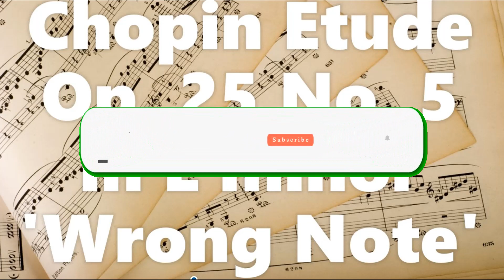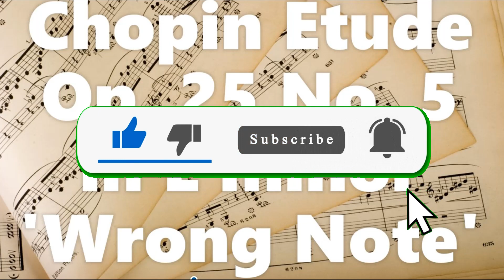Chopin - Etude Op. 25 No. 5 in E Minor 'Wrong Note'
If you like music, classical, pop or others, you are at the right place! On my YouTube channel "Musical Note", I share original music and tutorials.

I started this channel with a simple idea, to create a place where you can come to relax and be inspired.

"Musical Note" is the first YouTube channel of classical music with piano, flute, violin, cello, harp and other instruments, from your favorite composers such as Chopin, Mozart, Beethoven, Bach, Vivaldi, Debussy, Tchaikovsky, Offenbach, and many others. Our music catalog ranges from classical and instrumental music to pop and much world music.

This music is ideal for relaxation and effective for: classical music for studying, classical music for reading, classical music for writing, classical music for concentration, classical music for sleeping, background music, instrumental music, opera music, orchestral masterpieces by the greatest composers of all time.

I hope you enjoy my piano tutorials, and that they help you progress well!

Have a good listen and enjoy!